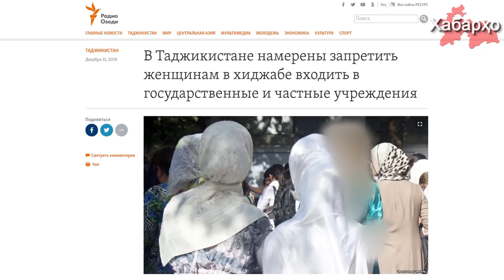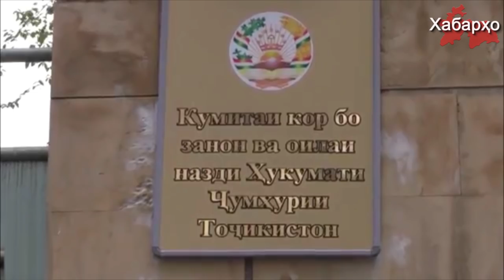Тоҷикистон: бо ҳиҷоб ба "қароргоҳҳои давлатӣ ва хусусӣ" даромадан манъ мешавад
Мақомоти тоҷик тасмим гирифтанд, ки дар асоси қонунӣ даромадани занҳои сатрпӯш ба қароргоҳҳои давлатӣ ва хусусӣ манъ карда шавад.